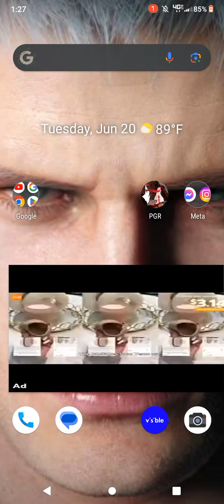armor core fires of Rubicon interview